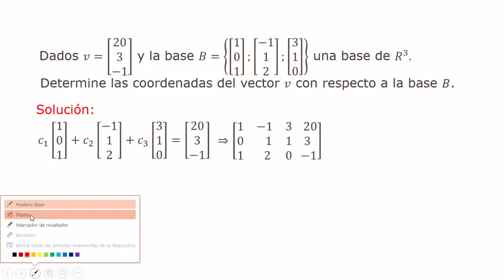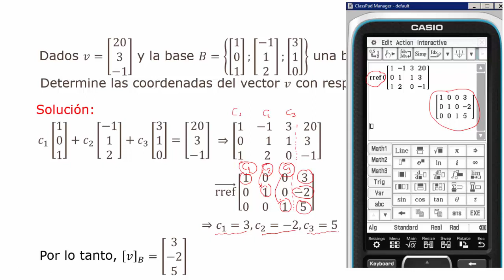Determinación de coordenadas de un vector en cierta base